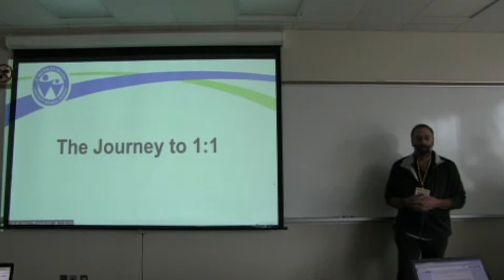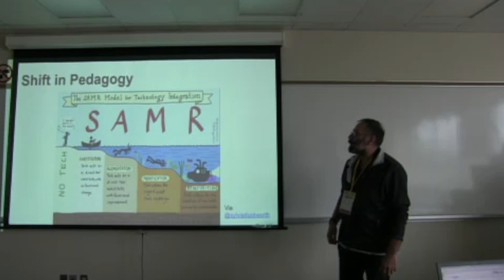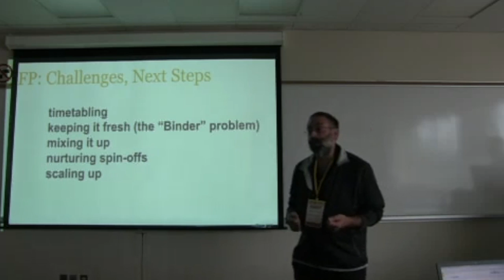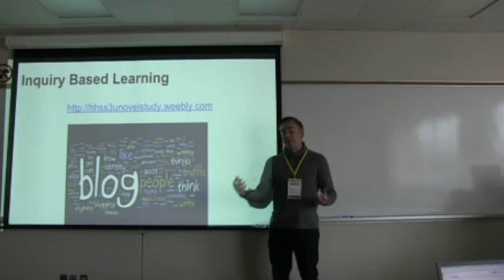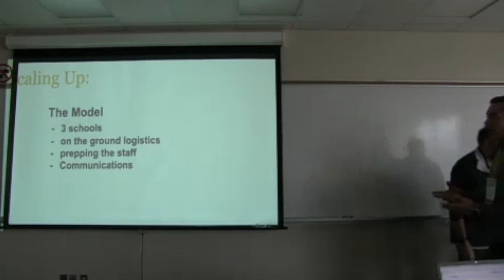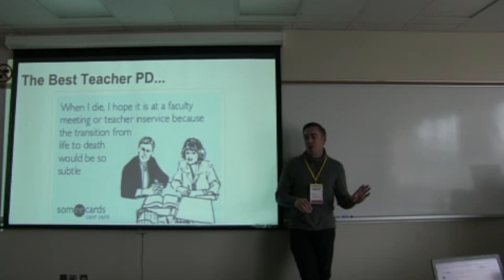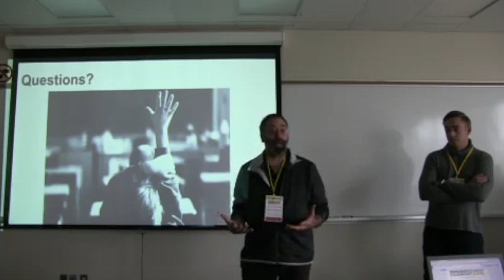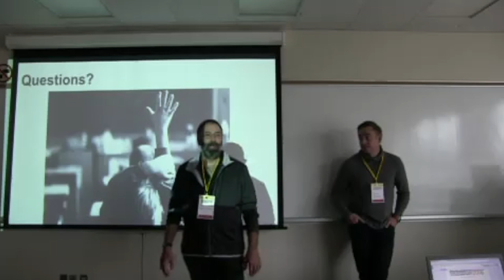The WRDSB Journey to 1:1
Presentation by Andrew Bieronski and Mark W. Carbone at EdInnovation 2016 in Ottawa ON